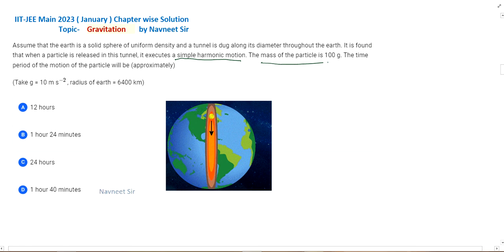Assume that the earth is a solid sphere of uniform density and a tunnel is dug along its diameter